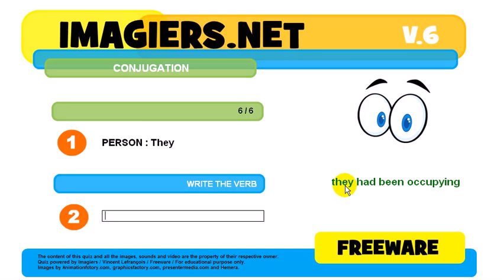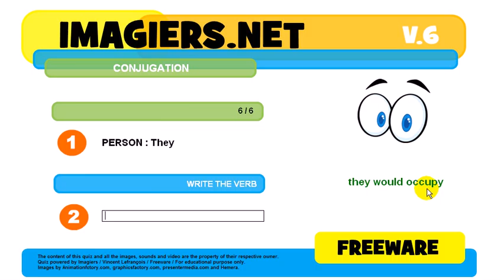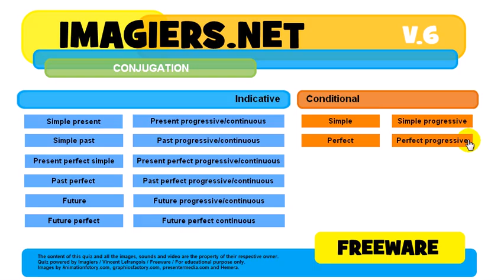How to conjugate # to occupy